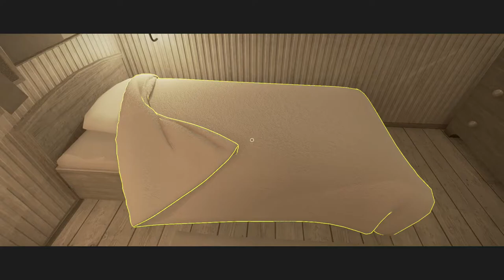Let's Play Fragments of Him #2 | Meet Conservative Grandma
A story of love, memories, and life. Bit of a slow starter but really great storytelling.
🕒Timestamps🕙
Intro (Click To See Chapters) 0:00

🔗 Links 🌐